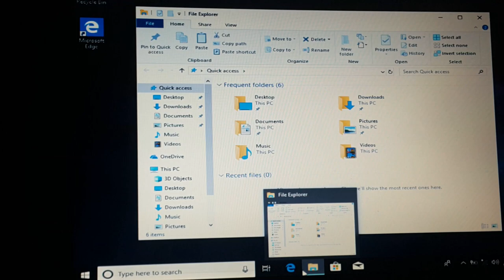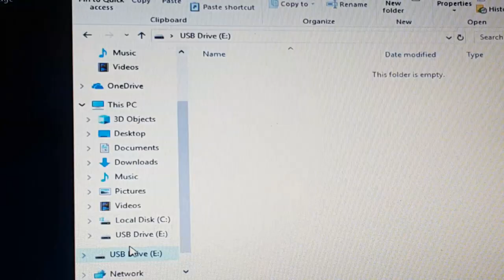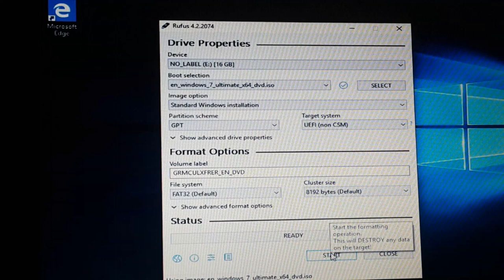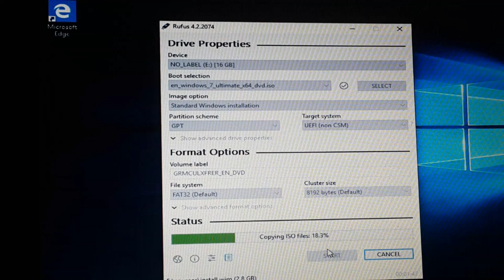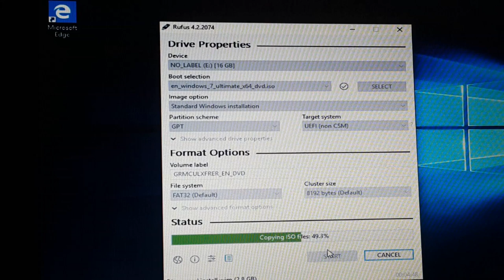How to Create Windows Bootable USB 2023 | Tagalog Tutorial | Dae Vid